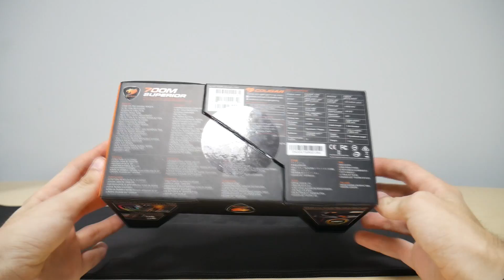Обзор игровой мыши Cougar 700M Superior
Мышки-трансформеры всегда тайно привлекали меня. Эти устройства выглядят глупо, даже аляповато, но в глубине души ты понимаешь, что их внешний вид – результат многолетних исследований, и глянцевый внешний вид принесён в жертву чудовищной эффективности в работе. И вот, проверив в деле Cougar 700M Superior, я могу с уверенностью сказать – всё намного круче, чем кажется.

Зачем мышкам процессоры и память? RN FAQ: Игровые мышки и главные вопросы о них

Видео снято на камеру Panasonic Lumix DMC-G7